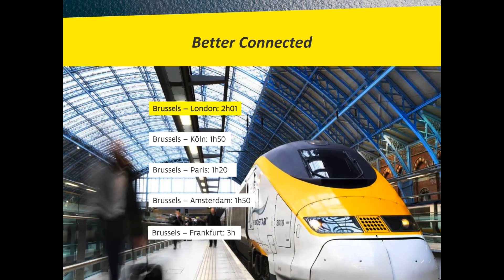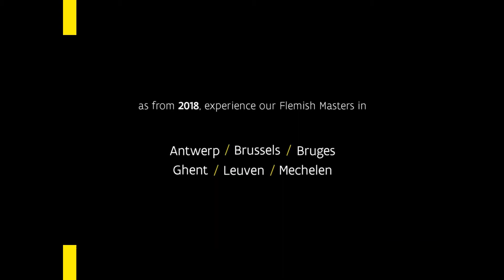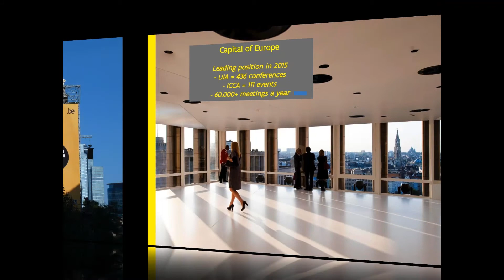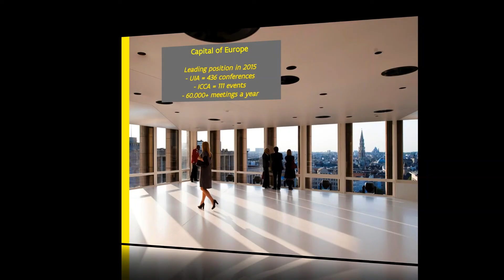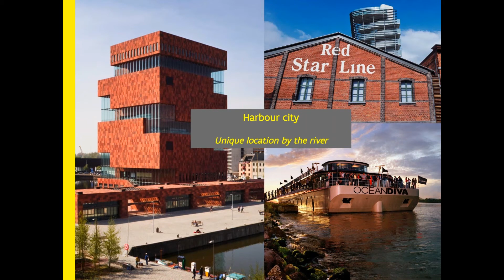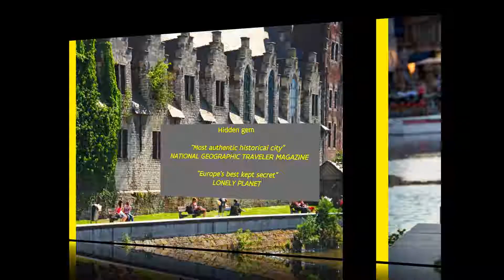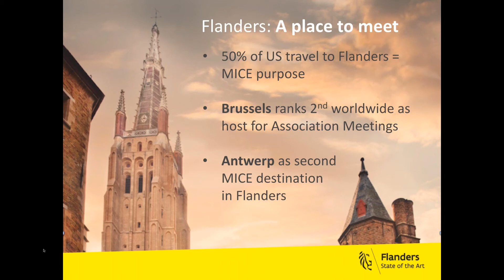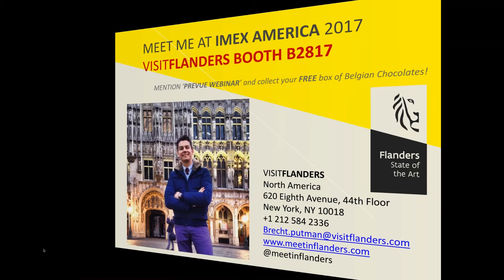Meet in Flanders, it’s in Belgium!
Discovering exciting parts of Belgium filled with history and a unique and rich gastronomic tradition. Learn what’s hot in Flanders today: exciting incentive programs and ideas as well as new hotel properties and conference venues.

We would like to invite you to join us September 26th at 2PM EST for our next webinar, "Engage your Attendees: How Social Media and Gamification Increases Adoption." Just click on the following link to register